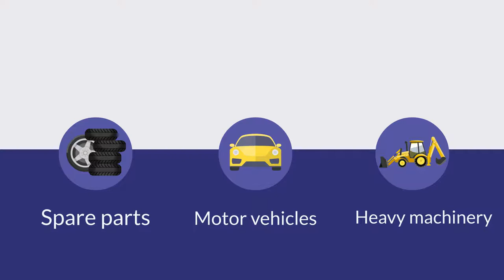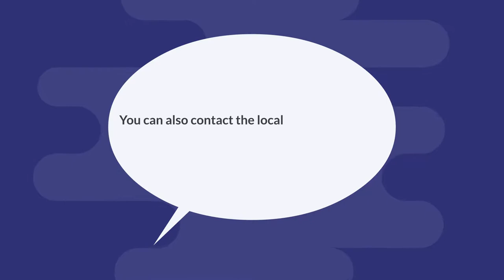How to Purchase and Ship Quickly and Efficiently from the UK to Jamaica with W.I.Freight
You’re living in the Jamaica and your car has broken down. You need a spare part from the UK but who do you trust to buy it? Or maybe you need a new car, or your refrigerator is on its last legs?  Why not contact W.I.Freight
We can locate spare parts, motor vehicles, heavy machinery, and almost anything else at a competitive price.
You can either find the product online and send us the link, or just tell us what you require .

For a free quotation without any obligation. We look forward to hearing from you soon.

You can also contact the local office In Kingston or Montego Bay
Jamaica Trading Services Ltd

With 50 years of experience in the Freight Forwarding and International Relocation Business. W.I Freight should be your No 1 Choice

Since the 1960s we have matured and established ourselves as a leading Caribbean Shipping Company. We now provide shipping services worldwide to countries such as Africa, the United States, United Arab Emirates, the Caribbean and other leading international countries.

We have generated trust through our transport of goods to the Caribbean and other worldwide destinations. We ship anything from moving a car to the Caribbean, shipping barrels globally and offer a moving service for those who are looking to relocate overseas. You name it; we can ship it!

W.I.Freight office address:
Unit 2 Algor Wharf
42 River Road
Barking
IG11 0DW